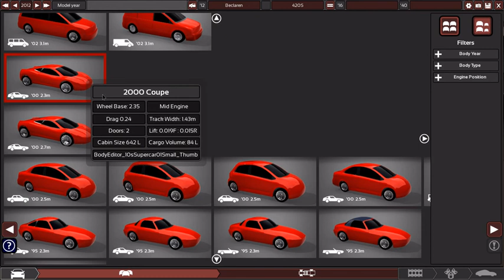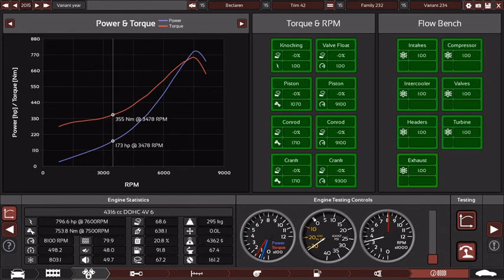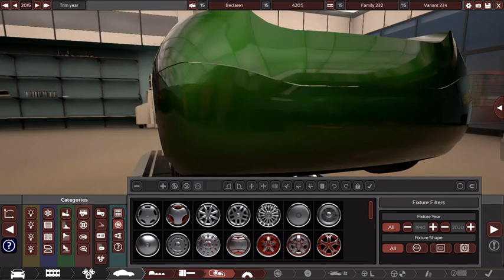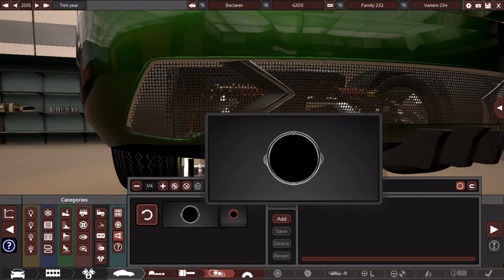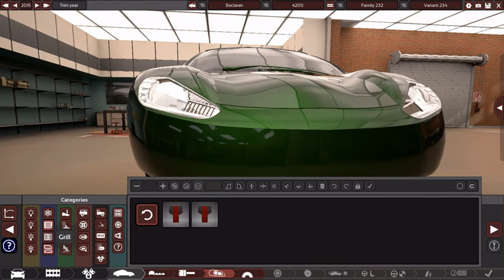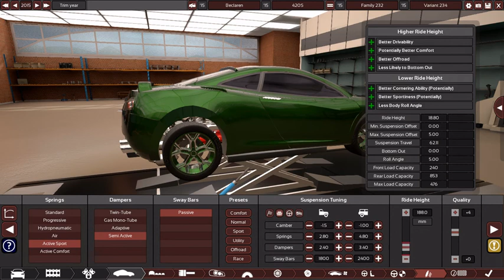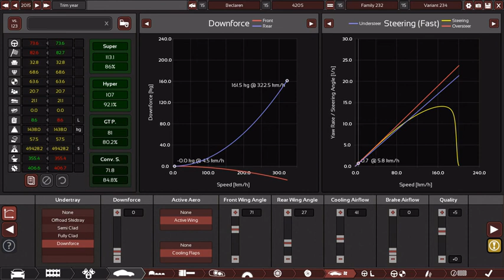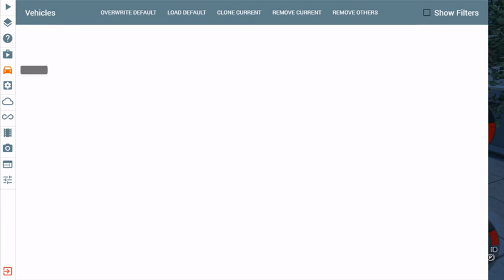Building a Boxer-6 800 hp British Supercar (Which i attempted to make good)|Automation Beam.NG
its fast. sirry iut took too long to upload this video becuase i need to verify my account to upload vids longer than 15 minutes.